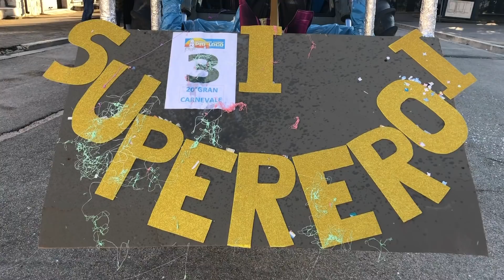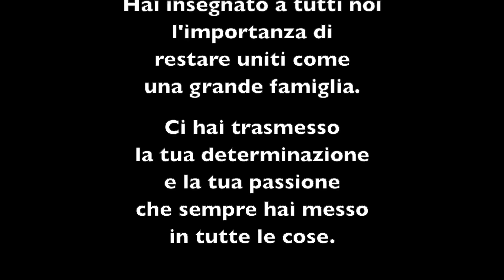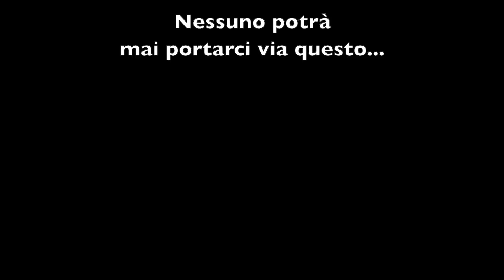Carnevale 2019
Sfilata dei carri allegorici 03/03/2019 a San Bartolomeo in Galdo